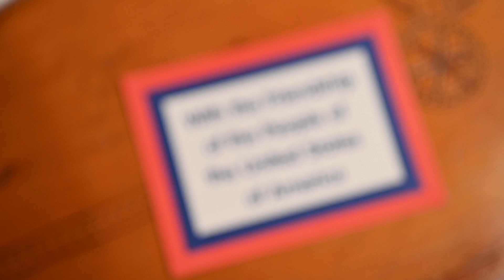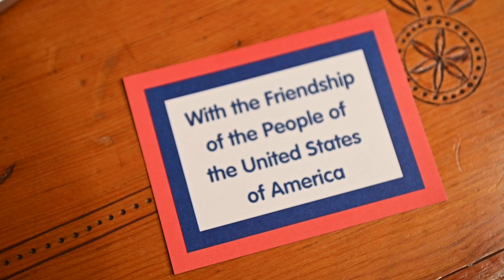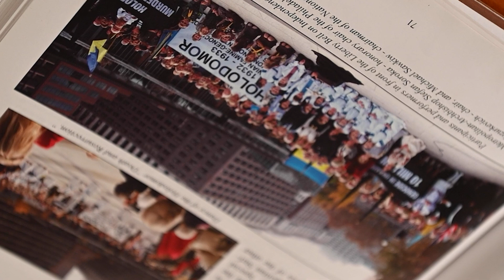Artifact of the Month: Holodomor Interview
Ukrainian Heritage Museum Curator Crystyna Prokopovych speaks with Ulana Mazurkevich about the Holodomor.